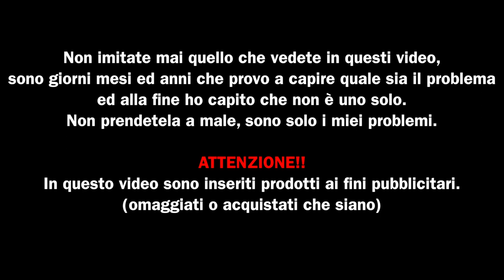wasp + neapolitan PT 2